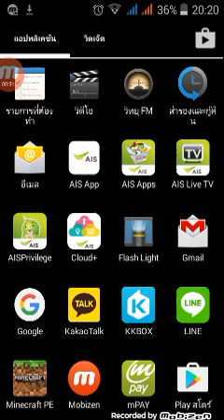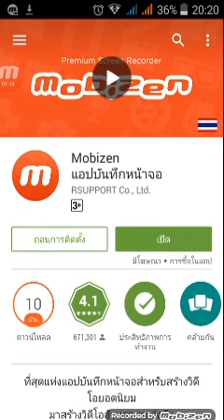สอนโหลดและใช้แอพ mobizen แอพแคสเกมส์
คลิปนี้ผมพูดเบาไปขอโทษ!!!